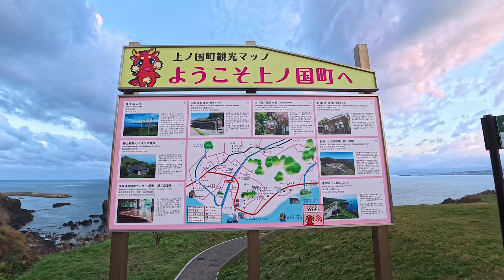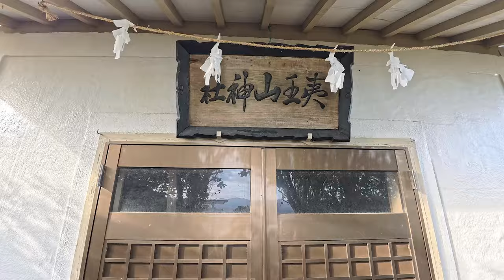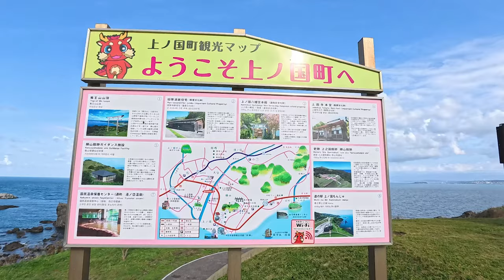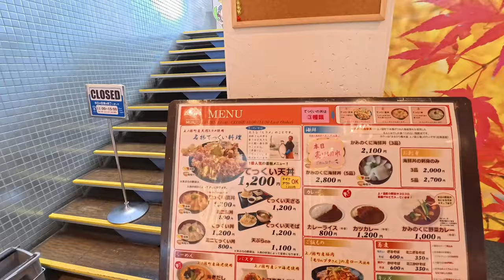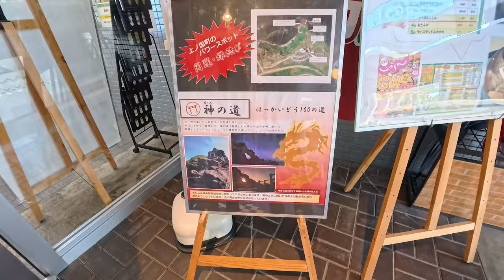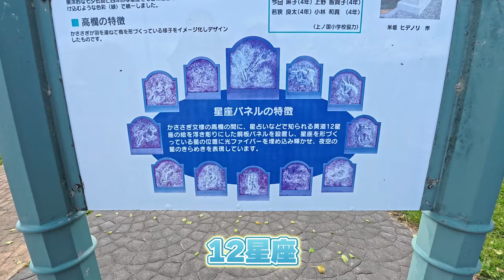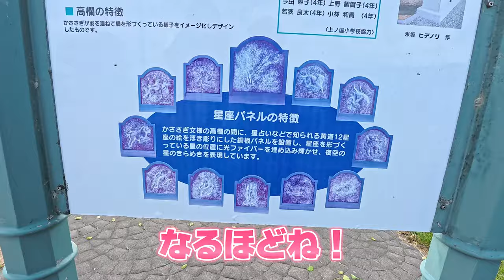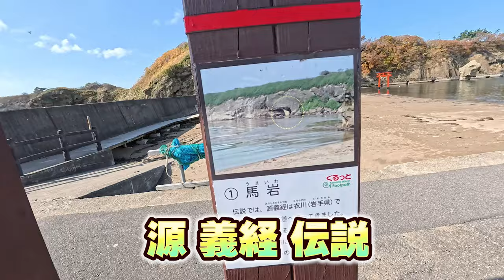北海道【神さまの国】キャンピングカーで 上ノ国町をドライブ！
今回は道南地域にあたる檜山地方を観光して来ました。

札幌から出発して2泊3日の車中泊
初日に到着したのは夜だったので
上ノ国町の朝からお届けです👍⛩️

檜山ってどこ？って思う方も多いと思いますが
実は私達も道民なのにあまり知りませんでした💦

檜山地方には奥尻島があるのですが
そこはフェリーに乗って行かないと行けない場所なので
今回の行きませんでした・・・
次回の宿題ですね😅

初めて檜山管内を回って感動ばかり💕✨
今回の旅を通してあまり知られていない地域の事を知る事が出来たり
またご当地のグルメや観光を楽しんで来ましたので動画にまとめました📹😉🚐

今回の動画も長時間になってしまったので3本に分けてお届けしようと思っています😅

どうぞ最後までご視聴ください😊

したっけね